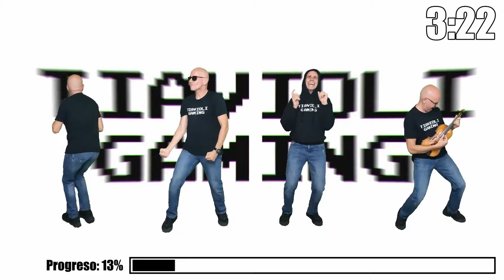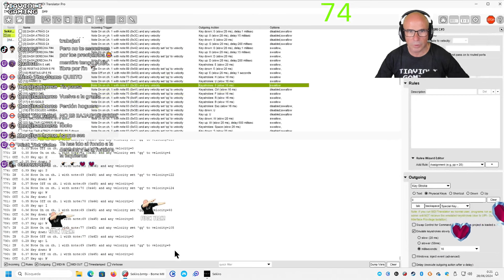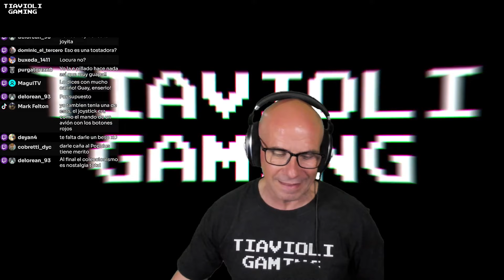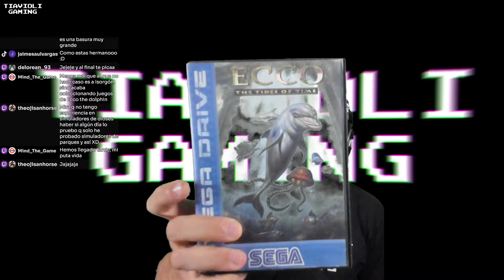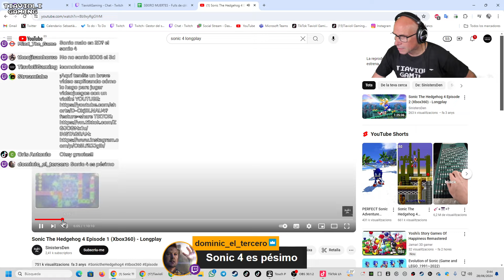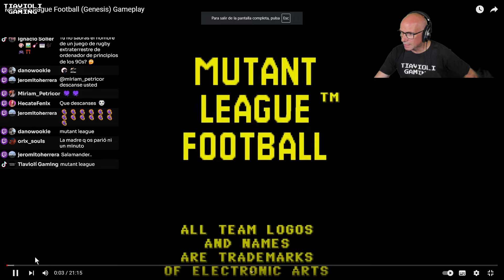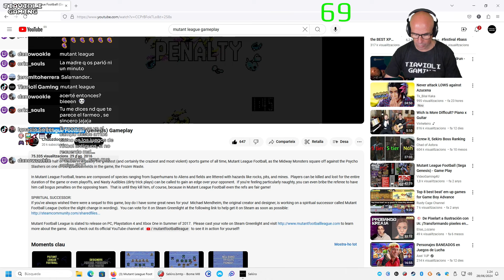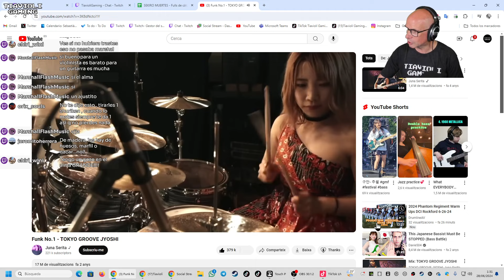JUGANDO AL 🎻💀SEKIRO CON UN VIOLÍN💀🎻 EPISODIO 26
►Steam: Tiavioli Gaming
►PlayStation Network: TiavioliGaming
►XBox: Tiavioli9307
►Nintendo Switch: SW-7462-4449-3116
►Origin: TiavioliGaming

PC STREAM
-Placa base: Asus PRIME Z590-P
-Procesador: Intel Core i7-11700KF 3.6 GHz
-RAM: Kingston HyperX Fury RGB DDR4 3200Mhz PC-25600 32GB 2x16GB CL16
-Tarjeta Gráfica: NVIDIA GeForce RTX 3060 ZOTAC
-Disco Sólido: Corsair MP400 1TB SSD M.2 NVMe PCIE Gen3 x4
-Disco sólido: Kingston A400 SSD 480GB
-Refrigeración: Nox Hummer H-224 ARGB
-Fuente de alimentación: Nfortec Sagitta RGB 750W 80 Plus Gold Full Modular
-Caja: Thermaltake V250 ARGB Cristal Templado USB 3.0

PC GAMING
-Placa base: Gigabyte B760M DS3H DDR4
-Procesador: Intel Core i5-12400F 2.5 GHz
-RAM: 16GB DDR4 2x8GB 3200 Mhz
-Tarjeta gráfica: NVIDIA GeForce RTX 3060 12GB GDDR6
-Disco duro: 1TB NVMe PCIe 4.0
-Refrigeración CPU: Tempest Cooler 4Pipes 120mm RGB Ventilador CPU Negro
-Fuente de alimentación: Corsair CV Series CV650 650W 80 Plus Bronze o similar
-Caja: MSI MAG Forge 100M Cristal Templado USB 3.2 RGB Negra
-Tarjeta de Red: ASUS PCE-AX1800 Adaptador PCIe AX1800 WiFi 6 Bluetooth 5.2

MÚSICA
-Micrófono: Audio Technica AT4033a
-Interfaz de audio: ZOOM LiveTrak L-8
-Auriculares: Sennheiser HD 599 Edición Especial
-Brazo: ElGato Wave Mic Arm
-Montura: Audio Technica AT8441
-Violín eléctrico: Yamaha YEV-104 TBL
-Violín acústico: violín Mark de Sterke 2009
-Controladora: AKAI MPKmini
-Lector de partituras: Samsung Galaxy Tab S8 Ultra

-PANTALLAS: LG 27', Samsung 20', Samsung 15', LG panorámica 29'
-TECLADO: Logitech G413, Corsair Vengeance K70
-MOUSE: Logitech G502 Hero, Logitech G305
-AURICULARES: Logitech G635
-WEBCAMS: Logitech Brio y Logitech HD Webcam C920
-ElGato Stream Deck
-Samsung Galaxy Tab A8 con Touch Portal.
-ALTAVOCES: Logitech Z906 5.1
-FOCOS: ElGato Keylight Air x2
-FONDO CHROMA: Elgato Green Screen Panel

CONSOLAS
-Steam Deck
-PlayStation 4
-Nintendo Switch OLED
-Nintendo Switch